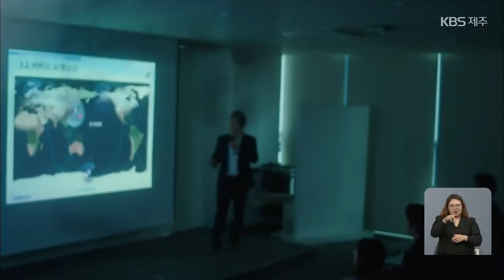“상장기업 20개 만들려면 전략 산업부터 설정해야” / KBS 2022.06.24.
오영훈 도지사 당선인은 제주 경제에 활력을 불어넣기 위해 임기 내에 상장기업 20개를 유치·육성하겠다고 약속했는데요.
어떻게 해야 공약 이행이 가능할지 방안을 모색하는 자리가 마련됐습니다.